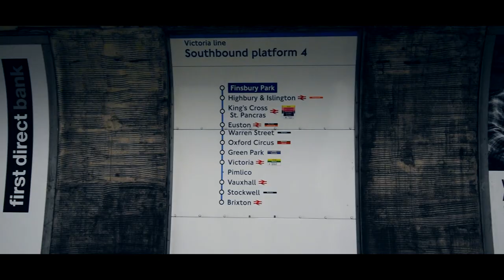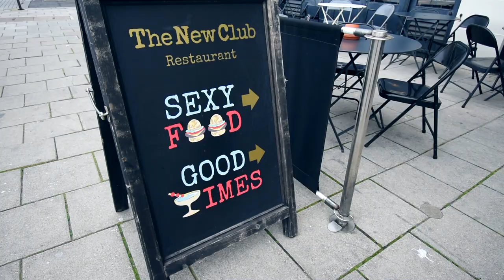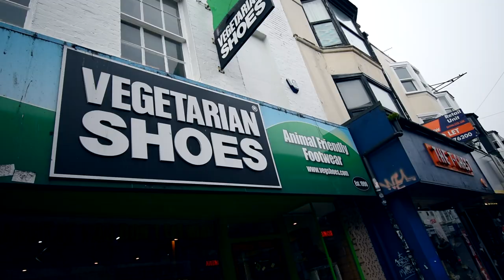Perfect weekend in Brighton!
This weekend I spent with the misses in Brighton, we went to so many amazing places and had the best time and the highlight was the British Airways i360 tower! Seeing the whole city from such heights was incredible!

Gear I Use:

GUITARS:
Guild D-120e
Guild M-120e
Guild Starfire iii

PEDALS:
Fishman Aura DI
Fishman TonedEQ

CAMERA:
Nikon D5600